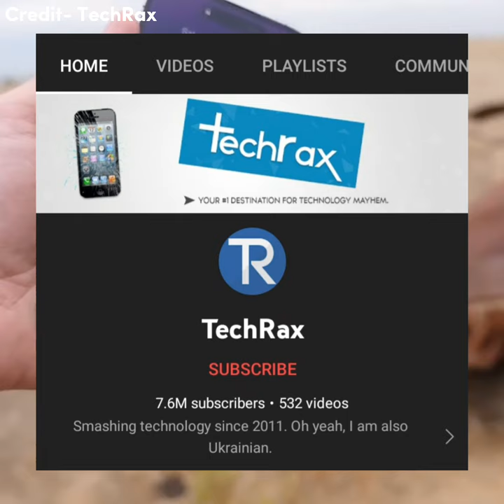Does iPhone 14 pro's emergency call really works?🤔 *CAR CRASH TEST*🤯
credit- TechRax

Does iPhone 14 pro emergency call really works?🤔 *CAR CRASH TEST*🤯

iPhone 14 pro emergency call test.
iPhone 14 pro crash detection.

Video Credit- TechRax

enquiry-